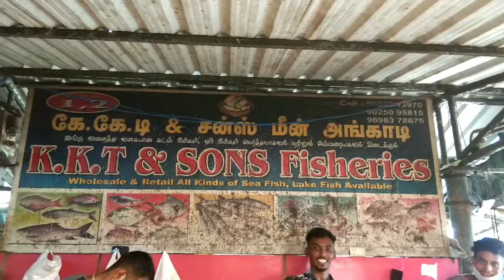# K.K.T sons fisheries at Vellore Fish Market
This video contains K.K.T sons fisheries at Vellore Fish Market